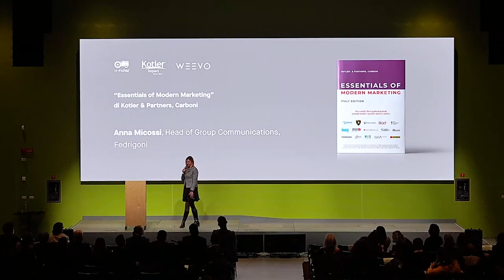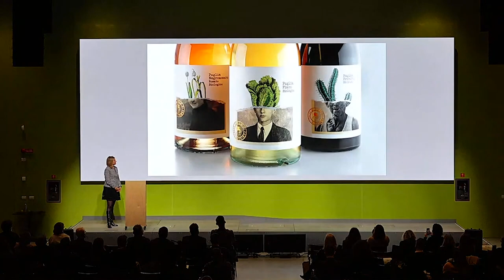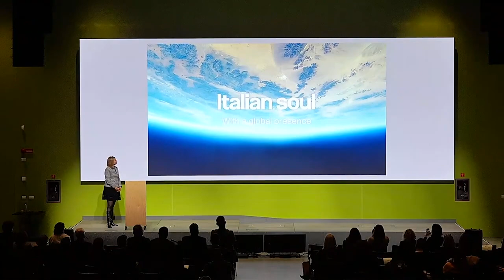Fedrigoni: il caso di studio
Anna Micossi, Head of Group Communications di Fedrigoni, racconta il caso di studio inserito nel libro Essentials of Modern Marketing, di Philip Kotler, Gabriele Carboni e altri autori.